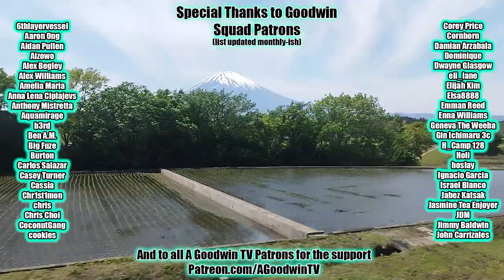VINLAND SAGA reaction & commentary 2x15: Storm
The Vinland Saga reaction and commentary series continues with season 2 episode 15, Storm.

In Vinland Saga 2x15, Storm, the only nice Guest on Slave Island is destroyed by his inability to say no to beautiful women.

Vinland Saga synopsis: Going right for the jugular

Extended anime reactions, additional bonus content like...
- AOT OVAs
- the ATLA rewatch and extras
- MHA movies and OVAs
- the March Comes in Like a Lion reaction series
- The Kaguya OVA & S3 preview
- Q&As